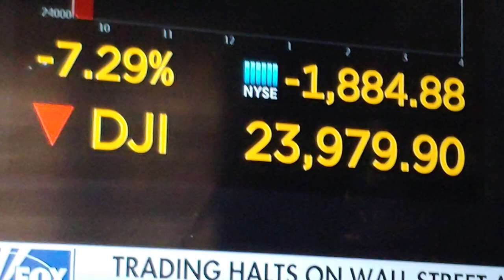SHTF - STOCK MARKET CIRCUIT BREAKER - March 9, 2020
The US stock market reacted to oil price plunge and current medical situation unfavorably this morning. Could a world recession be in the horizon? We shall see. BE PREPARED FOR THIS.